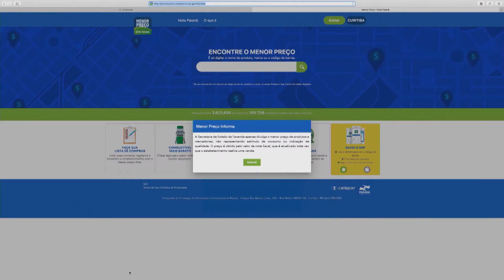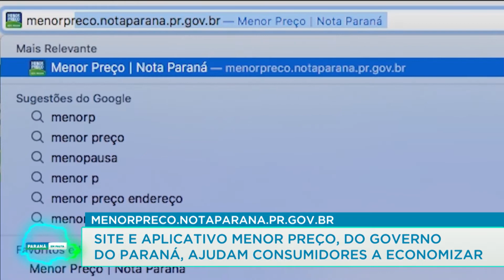Site e aplicativo “Menor preço'', do governo do Paraná, ajudam consumidores a economizar- 11/03/22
Com o aumento do valor do combustivél, veja como o aplicativo menor preço pode ajudar a economizar.